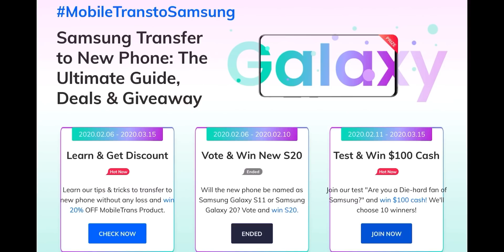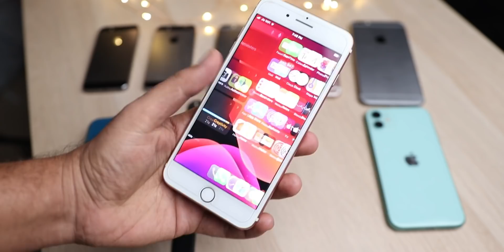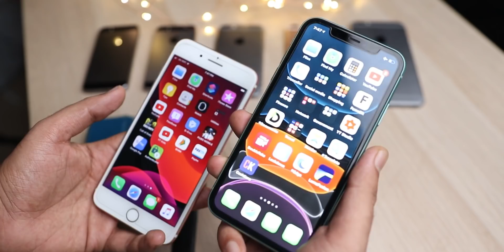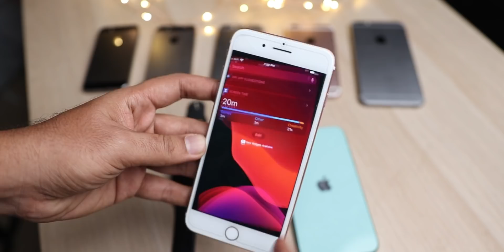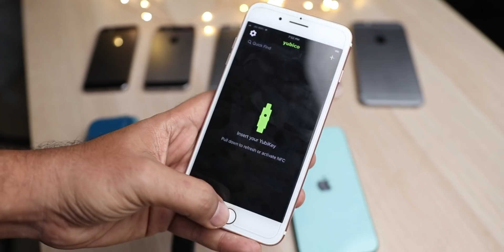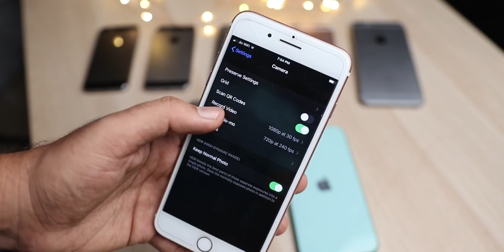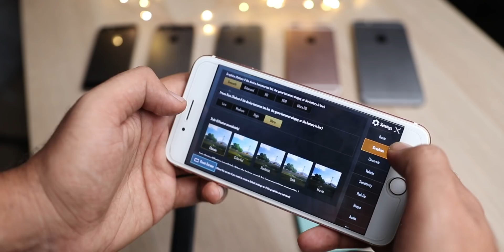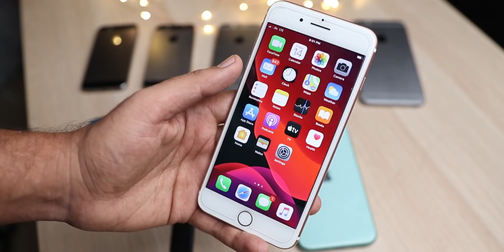iPhone 7 Plus in 2020 | Should you buy iPhone 7 Plus in 2020 | iPhone 7 Plus Pubg, vowifi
MobileTrans is giving away 10*$100 cash ) to reward and encourage Samsung die-hard fans.
MobileTrans can help you transfer all data in old phone to new Samsung phones.

In this video we’ll discuss whether you should buy the iPhone 7 in 2020.

4. Should you buy iPhone 6s Plus  in 2020? Kya iPhone 6s Plus 2020 me lena chaiyye?